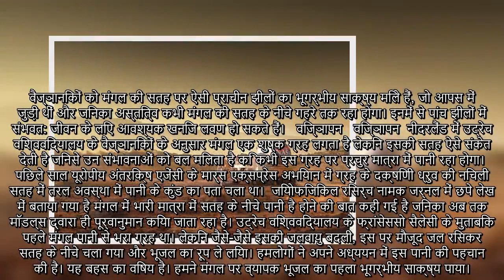वैज्ञानिकों को मंगल की सतह पर मिले प्राचीन झीलों के भूगर्भीय साक्ष्य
वैज्ञानिकों को मंगल की सतह पर ऐसी प्राचीन झीलों का भूगर्भीय साक्ष्य मिले हैं, जो आपस में जुड़ी थीं और जिनका अस्तित्व कभी मंगल की सतह के नीचे गहरे तक रहा होगा। इनमें से पांच झीलों में संभवत: जीवन के लिए आवश्यक खनिज लवण हो सकते हैं।   विज्ञापन   विज्ञापन  नीदरलैंड में उट्रेच विश्वविद्यालय के वैज्ञानिकों के अनुसार मंगल एक शुष्क ग्रह लगता है लेकिन इसकी सतह ऐसे संकेत देती है जिनसे उन संभावनाओं को बल मिलता है कि कभी इस ग्रह पर प्रचुर मात्रा में पानी रहा होगा। पिछले साल यूरोपीय अंतरिक्ष एजेंसी के मार्स एक्सप्रेस अभियान में ग्रह के दक्षिणी ध्रुव की निचली सतह में तरल अवस्था में पानी के कुंड का पता चला था।  जियोफिजिकल रिसर्च नामक जर्नल में छपे लेख में बताया गया है मंगल में भारी मात्रा में सतह के नीचे पानी है होने की बात कही गई है जिनका अब तक मॉडल्स द्वारा ही पूर्वानुमान किया जाता रहा है। उट्रेच विश्वविद्यालय के फ्रांसेससो सैलेसी के मुताबिक पहले मंगल पानी से भरा ग्रह था। लेकिन जैसे-जैसे इसकी जलवायु बदली, इस पर मौजूद जल रिसकर सतह के नीचे चला गया और भूजल का रूप ले लिया। हमलोगों ने अपने अध्ययन में इस पानी की पहचान की है। यह बहस का विषय है। हमने मंगल पर व्यापक भूजल का पहला भूगर्भीय साक्ष्य पाया।